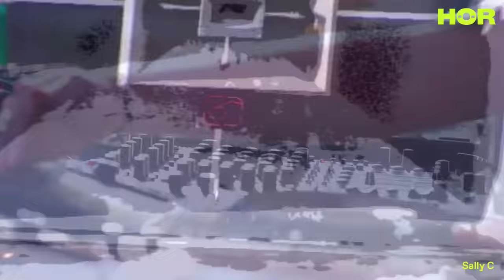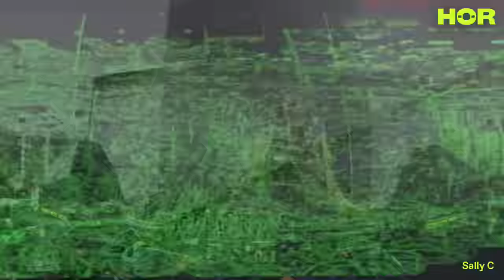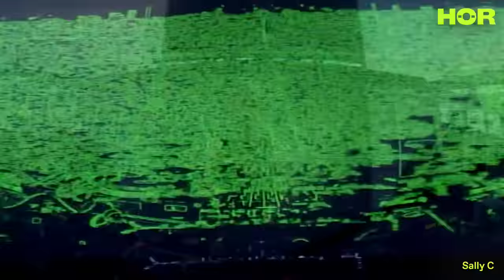HÖR 3 Years Anniversary - Sally C | HÖR - Jul 10 / 2022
Today we are celebrating our 3 Year Anniversary live from Napoleon Komplex in Berlin 🎂🥳

Gear used:
Blackmagic Design ATEM Mini Pro